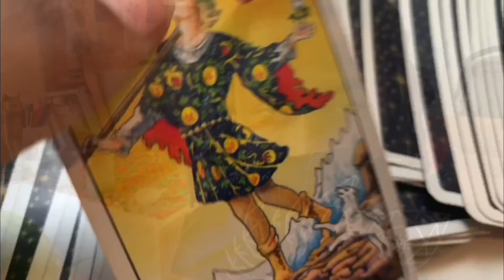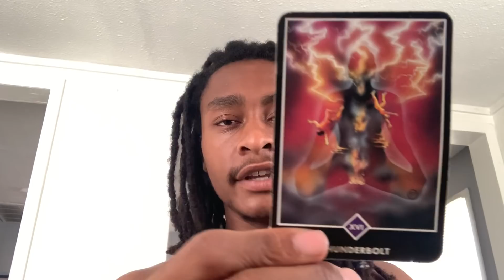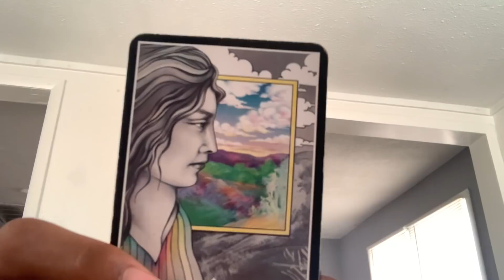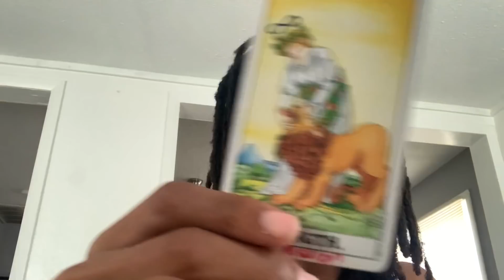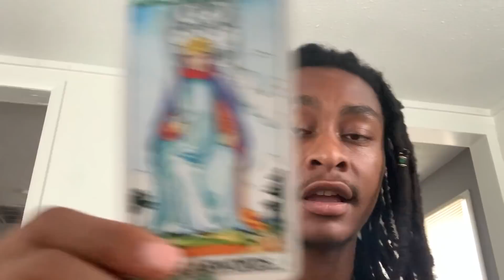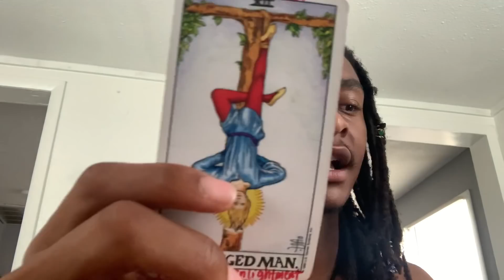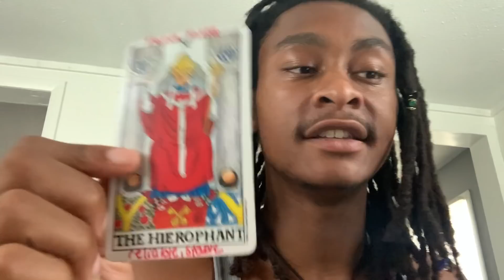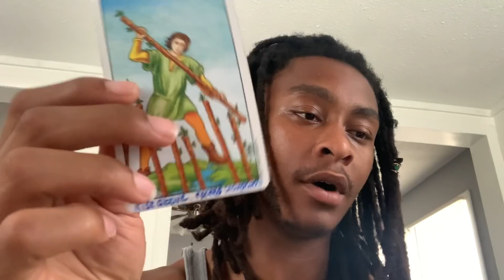Scorpio - insecure people compete and your not competing the narks mad your confident love you🌊🔥♏️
We gotta few years before things get back to normal to make some things happen.

- [ ] Newsletter

CCU joins the Kane Experiences Podcast

- [ ] 30mins -$77.77

He is the manager in my business in knows my situation with PayPal so send to his and add the note 📝.

🔆Reiki Chakra cleanses $44 15 minutes - $88 45 minutes virtual sessions
🔆Venting sessions $66 1 hour phone call
🔆Manifestation oils $11.11 per dram (protection, money, love, road opener)
🔆Bitter/sweet herb baths $55/each (3 day supply)